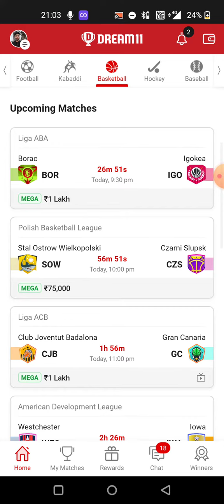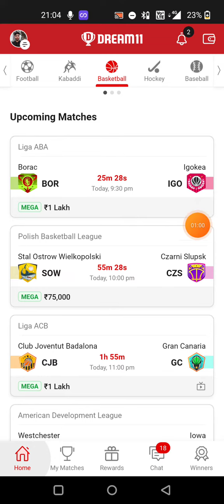BOR vs IGO BASKETBALL DREAM11 TEAM PREDICTION